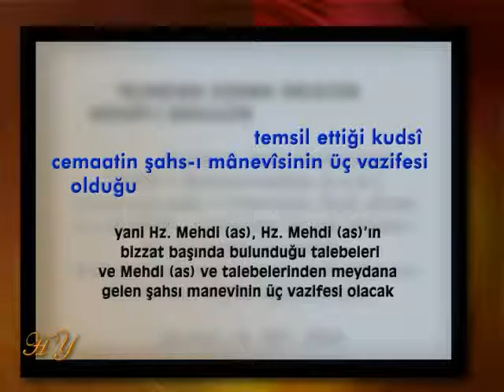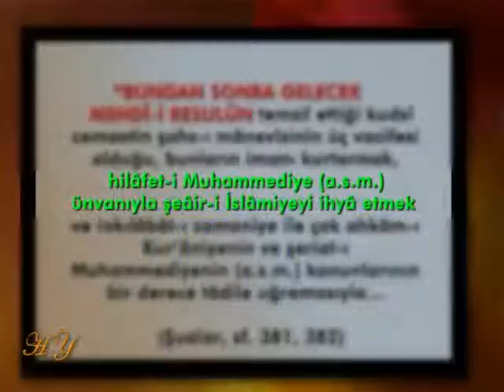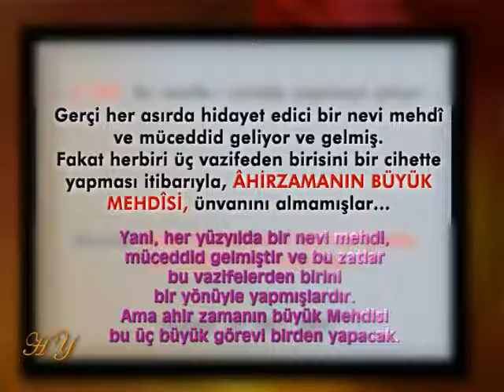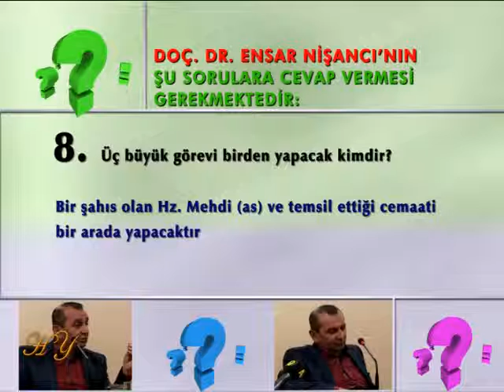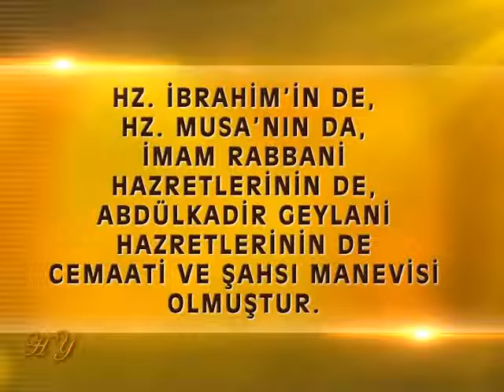Ensar Nişancı'ya cevap: Hz. Mehdi (as) şahsı manevi değildir, şahıstır